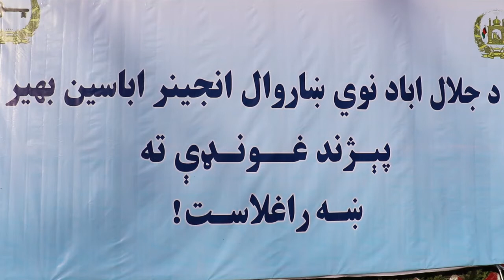د جلال اباد ښاروال رسماً دنده پيل کړه